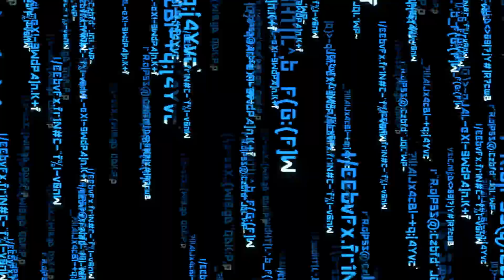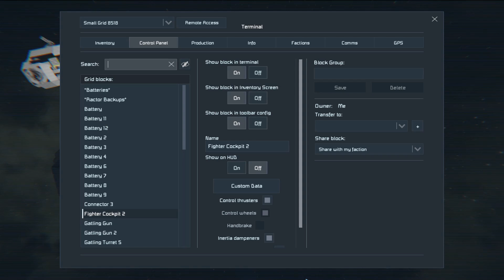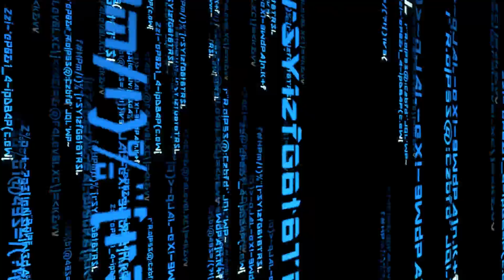Let's Play Space Engineers - E51: Flight & Combat Testing The Prototype & Some Real Talk!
Episode Description:
In this episode, I managed to get the most all of the main functions and hull designs for the small ship prototype I've been working on finished! I had the chance to make some off camera progress and managed to get everything to a pretty close to finished level, aside from some little details. I then happened across a hostile cargo ship and decided to test out how well made my new little ship was, and it didn't fair to bad if I do say so myself! I also wrapped up the episode with a bit of real talk about some of the behind the scenes stuff on my channel, the future of the SE series, and such for any of you who are interested.

Series Description:
Welcome to a new series on Space Engineers! This is kind of a return to form as I haven't been playing survival on Space Engineers in a LONG time so I'm super excited to get back into the survival mode of the game! :)

You can get the game on from its website below or from Steam